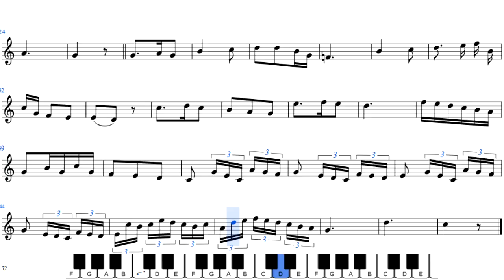ソルフェージュ Solfege des Solfeges Ⅰ－77